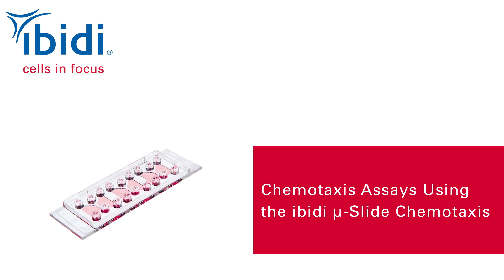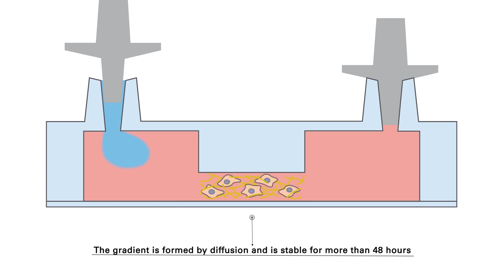Chemotaxis Assays Using the ibidi µ-Slide Chemotaxis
Practical demonstration of how to use the ibidi µ-Slide Chemotaxis for chemotaxis assays and video microscopy.

Find out how to use the µ-Slide Chemotaxis as a complete solution for chemotaxis assays. Just a few steps are required to get from sample preparation to image analysis.